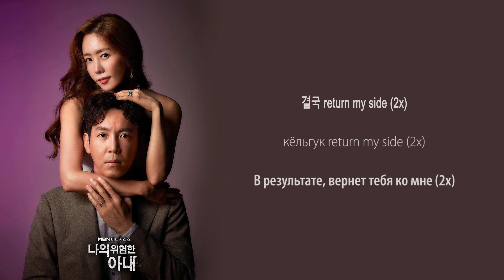Hyolyn - Return (OST Моя опасная жена) (перевод на русский/кириллизация/текст)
Перевод популярного оста из дорамы "Моя опасная жена"
Пойте полюбившиеся песни вместе с айдолами!

Впереди Вас ждут только самые лучшие переводы любимых песен.

Над переводами работали: kris, miraleks

Если Вашу любимую песню до сих пор никто не перевел, напишите нам :-)